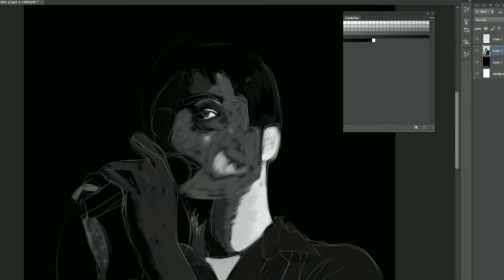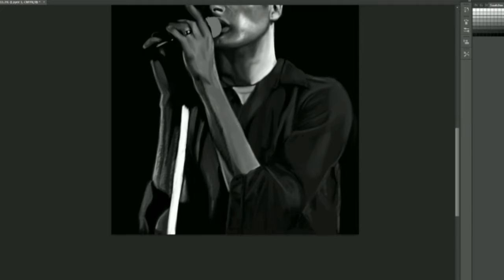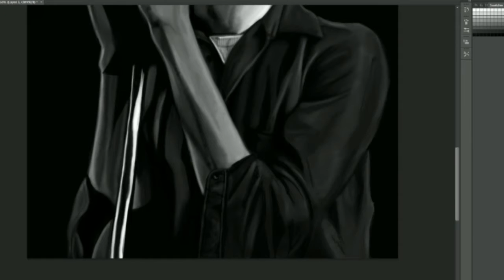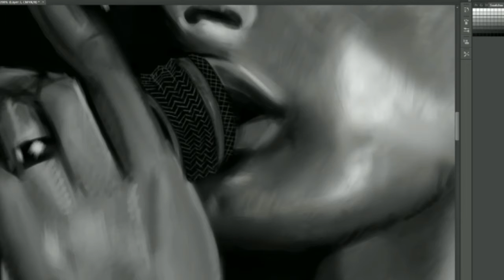SPEEDPAINT/TIMELAPSE VIDEO - Ian Curtis [Joy Division] Digital Portrait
This is my first ever go at a speedpainting video, going from a really (REALLY) ropey line sketch to a finished digital painting.

Done in Photoshop CS6, On a Huion KAMVAS GT-191

MUSIC CREDITS